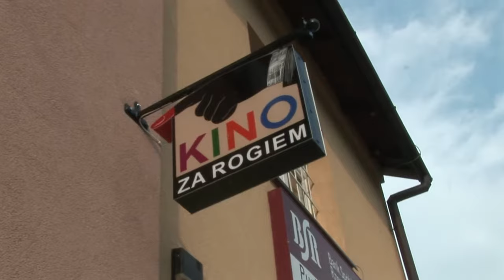Dwudziestoosobowe kino w Olszynach